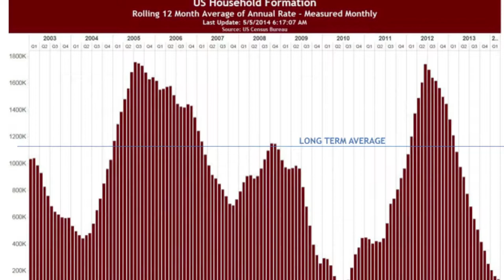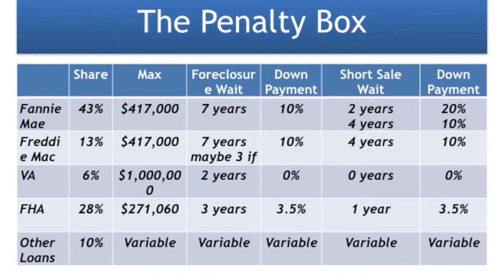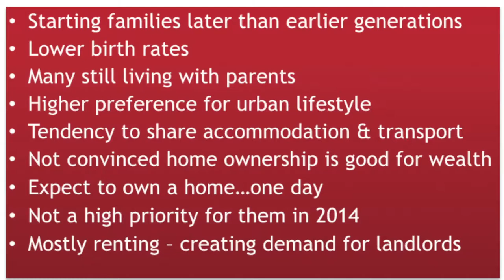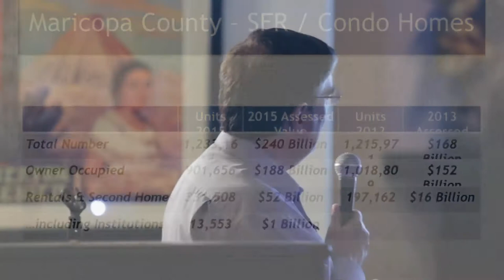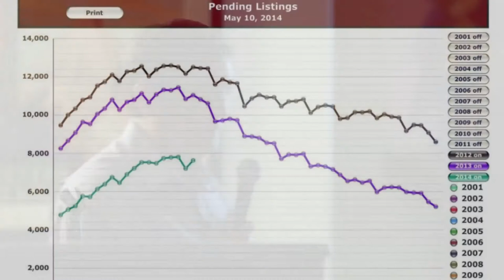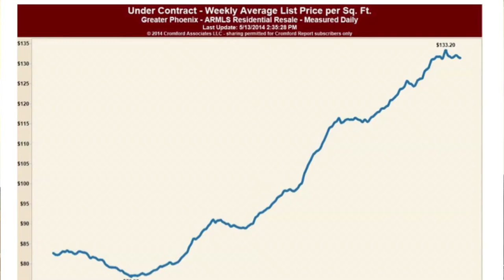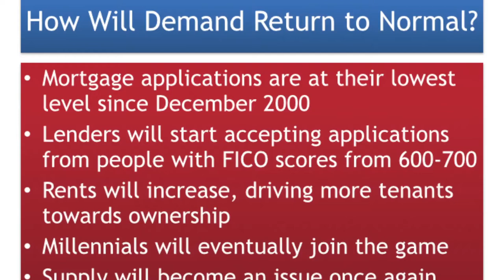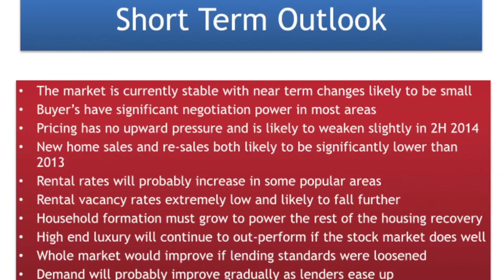Michael Orr part 2